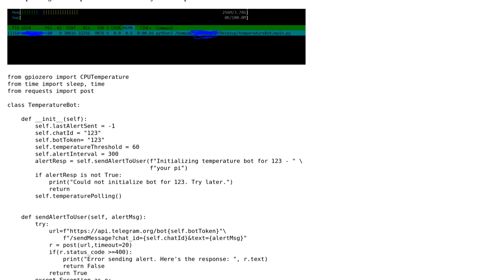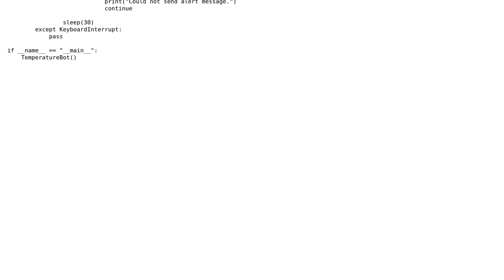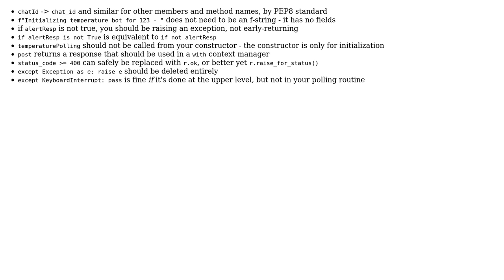Code Review: Python script which sends telegram message if Raspberry Pi's temperature crosses 60 C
With thanks & praise to God, and with thanks to the many people who have made this project possible! | Content (except music & images) licensed under CC BY-SA | Music | Images & others | With thanks to user Reinderien user Aditya Sahu user 200_success and the Stack Exchange Network Trademarks are property of their respective owners. You are responsible for your own actions.